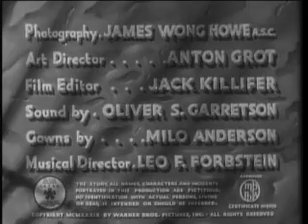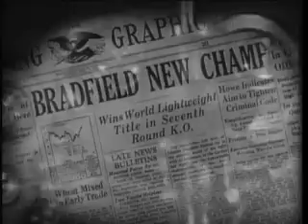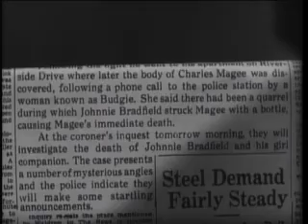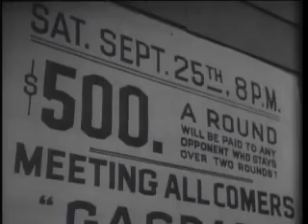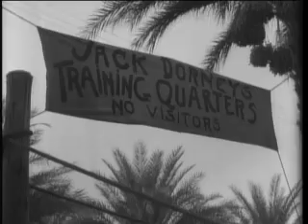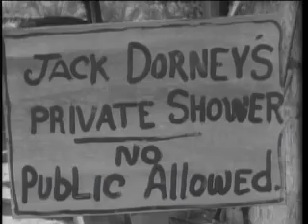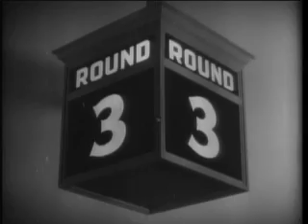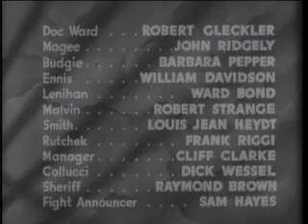They Made Me a Criminal 1939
A boxer flees believing he has comitted a murder while he was drunk.